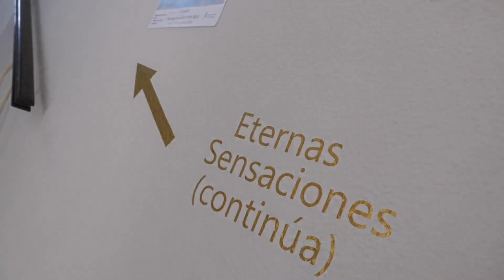La Casa de Las Tejerinas acoge la nueva colección de esculturas del artista esteponero Toby Govan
El escultor Toby Govan expone durante todo el mes de agosto en la Casa de las Tejerinas. En esta ocasión presenta su nueva obra “Eternas Sensaciones” y ofrece al visitante una visita guiada, diariamente, entre las 20.00 y las 23.00 horas